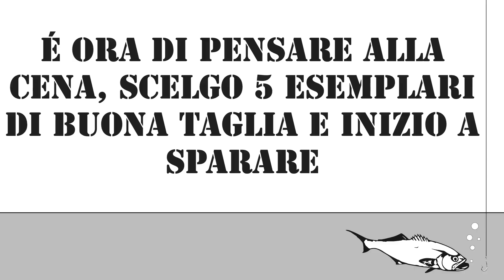PESCASUB - I PETTINI delle SIRENE (Spearfishing PEARLY RAZORFISH)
In questo video mi sono dedicato alla pesca del Pesce Pettine, predatore non semplice da trovare ma abbondantissimo nella baia che amo. Vista la presenza di esemplari di discreta taglia mi sono concesso una cinquina di catture, sufficiente per un ottimo fritto.
Il Surice (così viene chiamato in molti dialetti) è infatti un pesce dal sapore delizioso!

Per chi si chiederà che fine abbiano fatto le teste dei pesci, non presenti nella frittura... vi rimando al video "Fonduta di Pesce", perché del pescato non si butta via NULLA!

CI VEDIAMO DOVE C'E' ACQUA